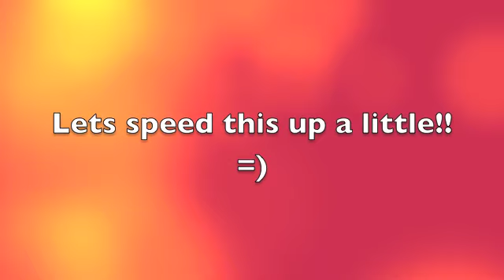Clipless curling iron tutorial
HI! In this video I show you step by step how I curl my hair! This was requested a few times so I thought I would go ahead and do a tutorial.

On my nails: Chanel Paradoxal

* MUSIC in this video is a generic song from imovie !

-Mary

If you have any additional questions, leave me a message!